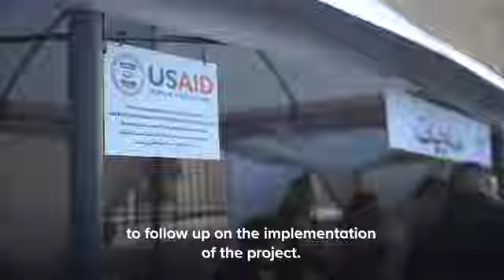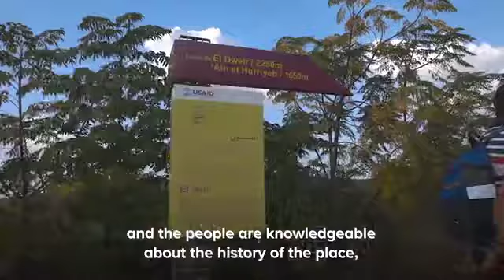USAID's CSP Improves Livelihoods and Promotes Tourism in Ain Ebel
USAID’s CSP supported Ain Ebel -South lebanon  in developing a cultural trail to become officially included on Lebanon’s touristic map, and assisted the municipality in upgrading its festival grounds to enhance eco-tourism, and host more events throughout the year. CSP also conducted capacity building trainings to the municipal staff and members of Activists Working for Ain Ebel Association (AWFA) on the trail’s maintenance, guest house management, and planning and management of public events.